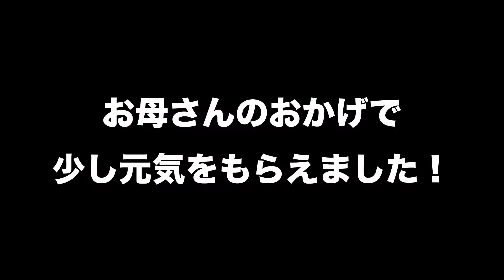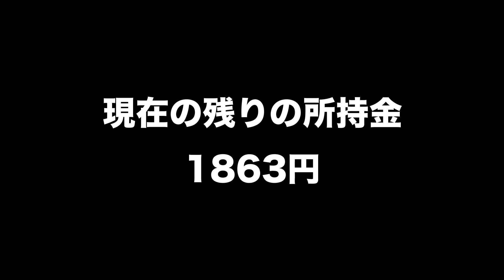【0円一人旅】糸島到着！と思ったら・・・・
ついに糸島到着！